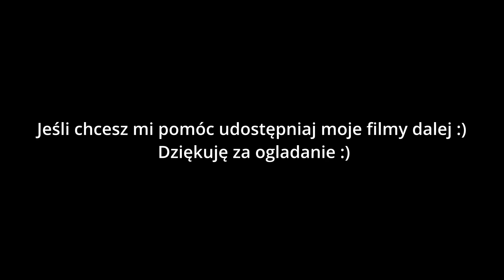Testuję Falafel KIMO - Hamburg + Wyniki KONKURSU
Hej, w dzisiejszym odcinku sprawdzimy czy ten Falafel faktycznie jest taki dobry.
Zobaczymy budynek Rote Flora oraz poznamy zwycięzców konkursu ogłoszonego tydzień temu.

Dla zwycięzców konkursu co trzeba zrobić:
Informacje, które należy podać:
1) Nazwę użytkownika
2) Imię, nazwisko oraz adres do wysyłki pocztówki

Oceń materiał, daj suba i udostępnij dalej :)